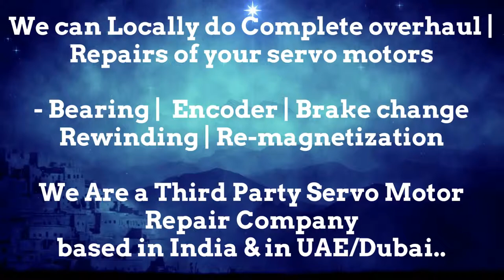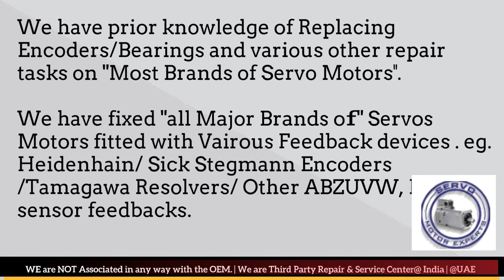ACM Engineering India Servo Motor Encoder Drive Repair Delhi Ahmedabad Bangalore Bengaluru